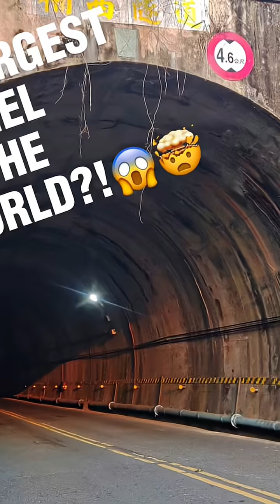Wider Than Your Ego: Building the World’s Widest Tunnel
Step into the mind-blowing world of engineering: the jaw-dropping Shenzhen–Zhongshan Link isn’t just wide—it’s epic. This colossal underwater road tunnel spans up to 55.6 meters in width, making it the world’s widest steel-shell immersed tube tunnel. ￼

Imagine: eight lanes of traffic, slicing beneath the water surface through a structure where cutting-edge tech meets sheer scale. With dynamic lighting, automated systems and robots patrolling the gallery like sentinels, it’s more than just a tunnel—it’s a giant pulse of modern infrastructure. ￼

Whether you’re marveling at its width, buzzing at its speed of completion, or picturing the rush of cars slicing through its belly—this tunnel is a legend in the making.

 “Where worlds meet — under the waves and over expectations. Dive into the widest tunnel on Earth!”